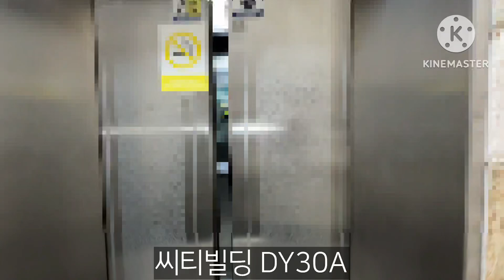경기도 의정부시 의정부동 씨티빌딩 티센크루프동양엘리베이터 탑사기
건물명: 씨티빌딩
기종: DY30A
승강기번호: 2099-453
설치: 2003
속력: 60
상태: 5/10

평범한 줄 알았는데 특이한 버튼이 적용되어 있어서 바로 탑사를 했습니다.
저 버튼은 전국에 얼마 없는걸로 압니다.

그리고 4층 건물에 승객용인데 안내방송이 나옵니다.
승차감은 그다지 좋지 않았는데 흔들림이 꽤 있었습니다.